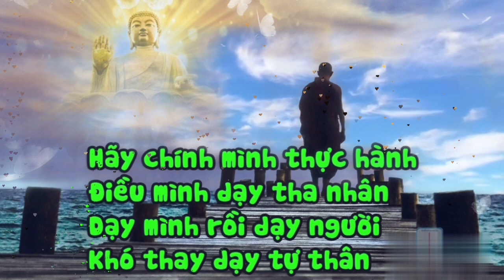lời phật dạy mở nghe mọi ngày thân tâm an lạc, tiêu trừ khổ nạn, phước lộc vẹn toàn,an vui tự tại...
nam mô bôn sư thích ca mau ni phật. nam mô quan the âm bo tát. nam mô a di đà phật. nam mô đại the chí bo tát. nam mô địa tạng vương bo tát. nam mô địa mẫu dưỡng sanh bảo mạng chơn kinh. nam mô đại Hai Thanh tinh bo tát mahatat.